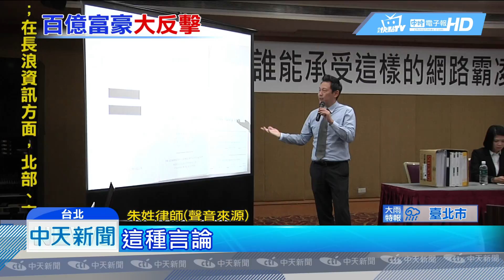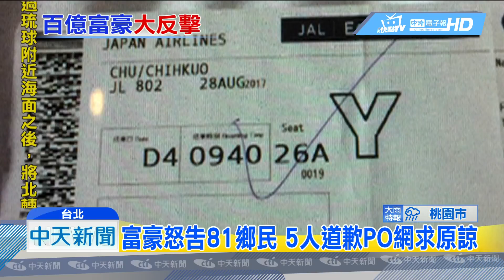20181005中天新聞 遭誣性侵引網路霸凌 百億富豪怒告81鄉民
去年9月一名網友，自稱是酒店幹部，在臉書指控旗下酒店妹，被黃姓富豪及兩名律師輪番性侵，引起軒然大波，不少網友在底下，留言痛罵3人，3人喊冤並分別拿出證據，打臉爆料網友後，黃姓富豪更是大動作，對81名謾罵的網友，進行提告。